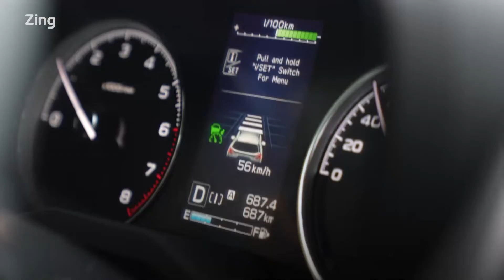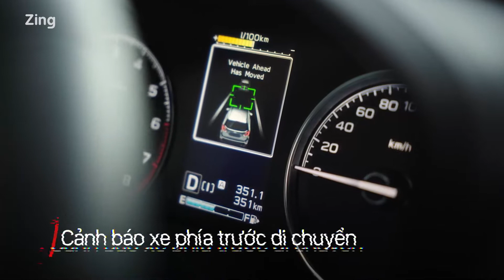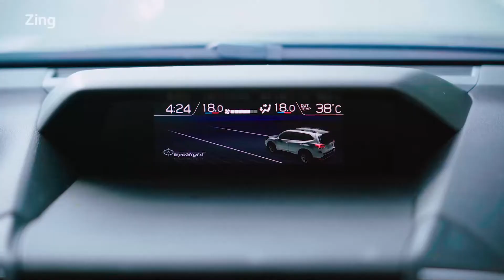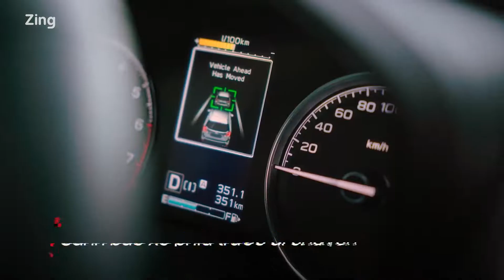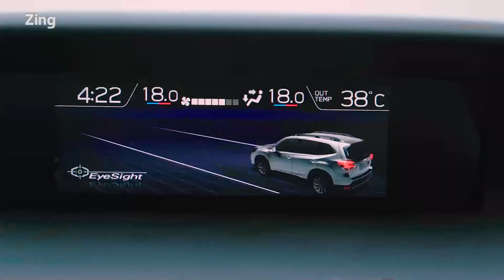Subaru Forester thêm an toàn với trợ thủ công nghệ EyeSight| Subaru Long Biên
Subaru Forester mẫu SUV hướng tới những khách hàng đặt sự an toàn và cảm giác lái ưu việt lên hàng đầu. Với việc trang bị thêm công nghệ Subaru Eyesight, Forester hiện đang được đánh giá là chiếc SUV đáng mua nhất phân khúc đạt tiêu chuẩn an toàn 6 sao duy nhất.

Dù bạn đi lại trong thành phố hay tham gia những chuyến phiêu lưu, luôn có một chiếc Subaru Forester nói riêng và Subaru nói chung được tạo ra để bảo vệ bạn và những người thân yêu khỏi những điều không mong muốn.